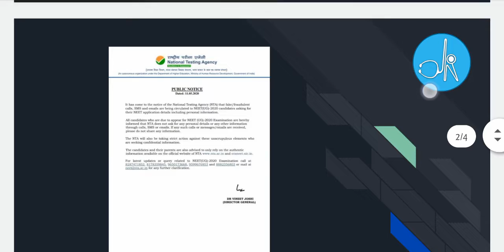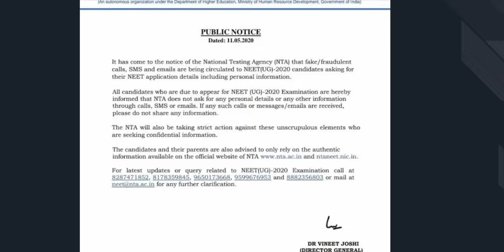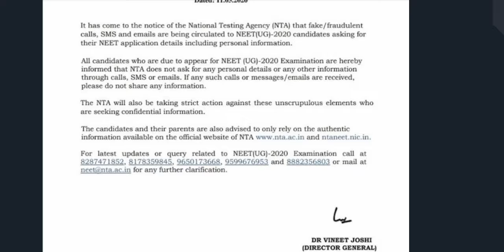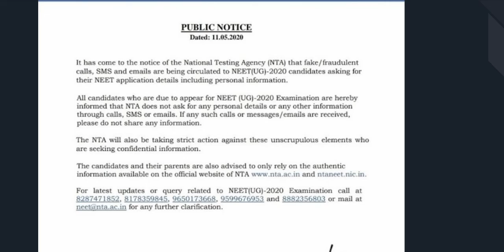NEET 2020 LATEST NEWS |NEET 2020 LATEST UPDATE|NTA official notification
NEET 2020 latest news|NEET 2020 news|NEET 2020 latest update|👍😲🔥

🙏Please don't spread fake news.

Do watch my Instagram and Facebook page for 1minrevision.
NEET 2020
NEET 2020 Expected dates
NEET 2020 postponed
Session from September ugc
NEET 2020 preparation
Neet kota
Kota coaching
Neet 2021 impact
Coronavirus impact on neet
JEE 2020
JEE 2020 Updates
JEE 2020 latest news